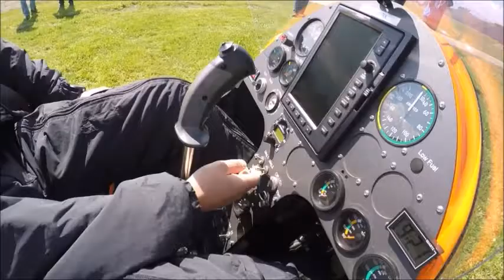Mit Gyro in den Seckauer Alpen by Vulkanland-Rundflug